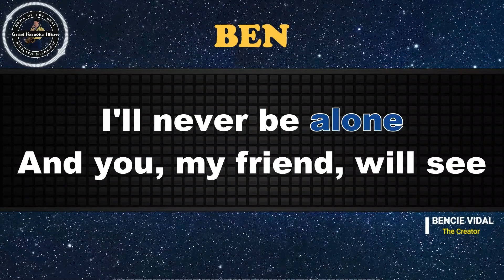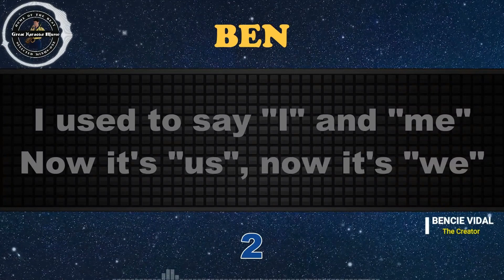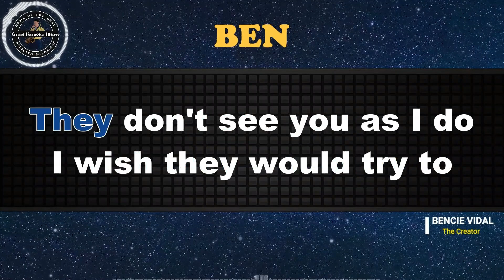Ben (KARAOKE) Michael Jackson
Come! Let's sing🎤"𝔹𝕖𝕟" 🎤by Michael Jackson from 𝗚𝗿𝗲𝗮𝘁 𝗞𝗮𝗿𝗮𝗼𝗸𝗲 𝗠𝘂𝘀𝗶𝗰.